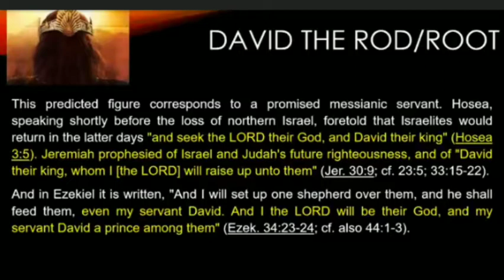A PILLAR TO THE LORD GOD IN THE LAND OF EGYPT.. ISAIAH 19 19..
Read all of Isaiah 19.. it spells out clearly what's coming..